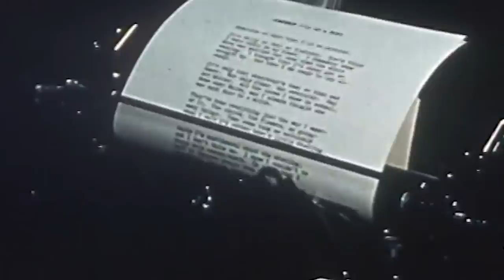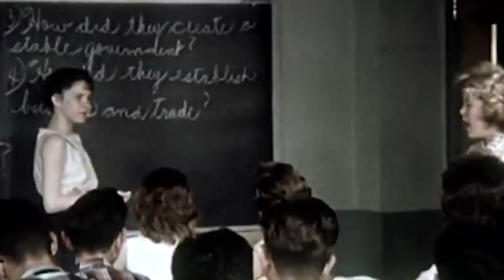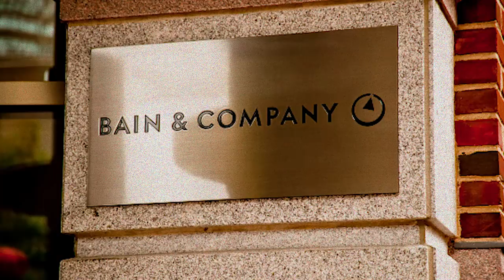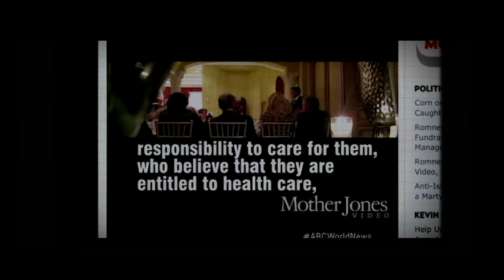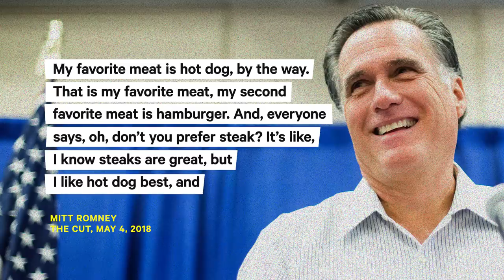Who Is Mitt Romney? Narrated by Dan Savage | NowThis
Mitt Romney was born to a fifth-generation Mormon millionaire, stood in defense of the same Vietnam War that he received several deferments from, and was famously the second white guy to lose to Obama. Dan Savage explains how the man with ‘binders full of women’ went from Trump ally to Trump critic to Trump frenemie.

Willard Mitt Romney once called President Trump a phony and a fraud during the 2016 election but then came crawling back to Trump after the election in hopes of getting a Secretary of State position in the Trump Administration. That didn't happen, of course, but Romney was happy to have Trump's endorsement when he ran for the U.S. Senate in Utah. After winning the Senate seat, Romney wrote an op-ed attacking Trump's leadership. Will the real Mitt Romney please stand up.